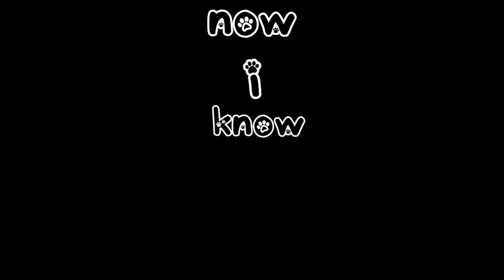ABC Lullaby | ABC Lullaby Song | Alphabet song | Phonics Song